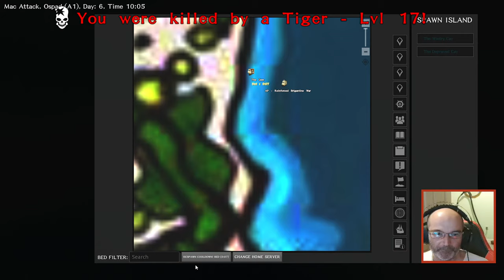Atlas with Ryan : Yo ho ho and a nice cup of coffee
found a few mods to try

PC Specs
AMD Ryzen 9 5900X
32GB LXP Black 3200Mhz Memory
RTX 3080

Live in Essex UK with the wife & 4 kids & Bruno the Dog so maybe a bit of background noise as its quite busy here sometimes